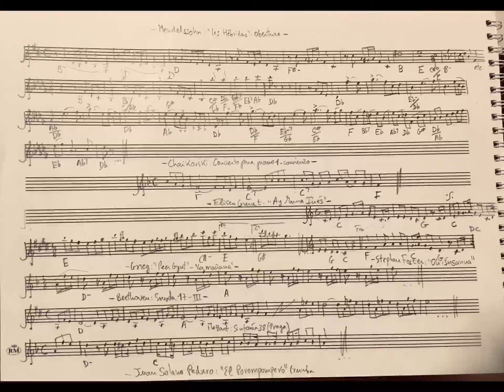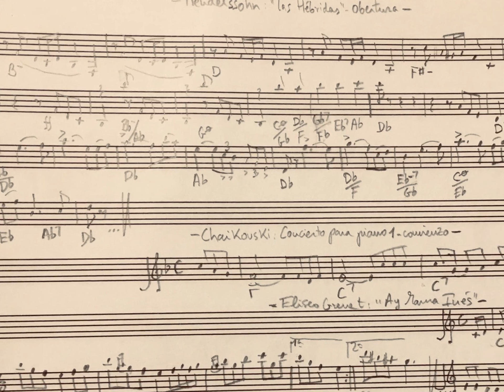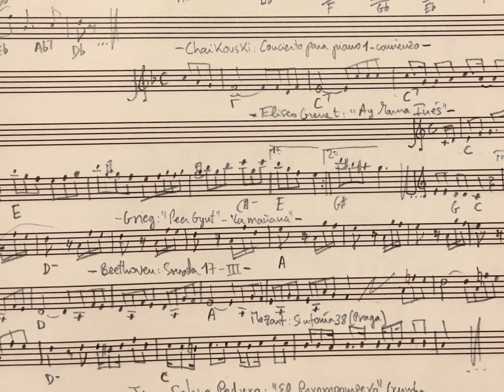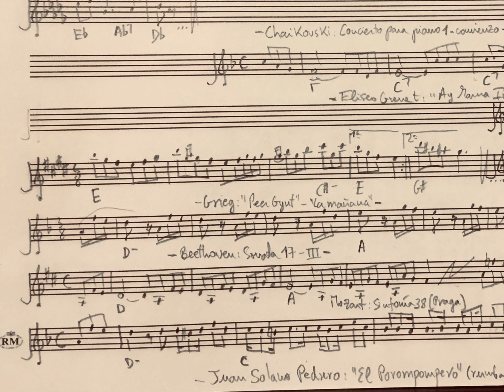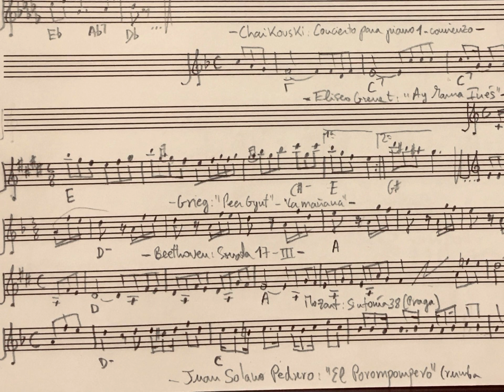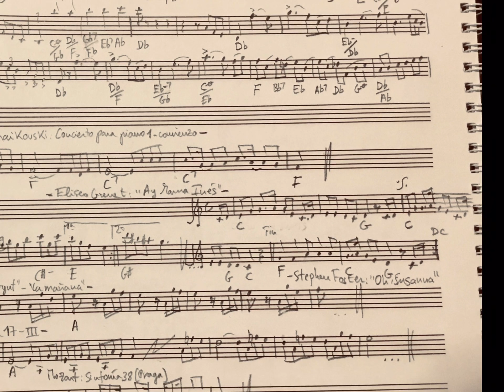CATÁLOGO DE MOTIVOS-8